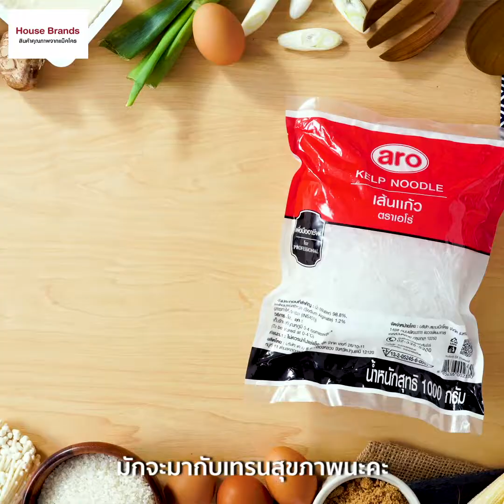เมนู สุกี้ยากี้สไตล์ญี่ปุ่น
อยากได้เมนูสุขภาพขายดี เป็นเมนูเพิ่มรายได้ ต้องไม่พลาด “สุกี้ยากี้สไตล์ญี่ปุ่น” ทำง่าย ใช้วัตถุดิบไม่ยุ่งยาก อร่อยถูกปาก แบบไม่ลำบากใจด้วยเส้นแก้วที่อิ่มท้องง่ายแต่ให้พลังงานนิดเดียว

เมนูเสริมสร้างรายได้ สุกี้ยากี้ญี่ปุ่น รสชาติแบบต้นตำรับแท้ๆ
ลองมากินสุกี้ยากี้ญี่ปุ่น ที่แตกต่างกับสุกี้ยากี้ไทยกันดูมั้ยคะ เมนูสุขภาพขายดี เป็นเมนูเพิ่มรายได้ ต้องไม่พลาด จุดเด่นของเมนูนี้คือน้ำซุปสีดำขลุกขลิกที่ให้กลิ่มหอมเตะจมูกและรสชาติที่ลงตัว อร่อยถูกปากคนไทยแน่นอน
แนะนำ น้ำซุปปลาแห้งเข้มข้น ตราเอโร่ ที่เป็นเบสน้ำซอสให้เมนูสุกี้ยากี้ญี่ปุ่น อร่อย กลมกล่อม หอมชวนหิว ทำง่าย ๆ ไม่ต้องไปเคี้ยวทำน้ำปรุงรสสุกี้ยากี้ญี่ปุ่น
มาพร้อม เนื้อสันคอหมูสไลซ์แช่แข็ง ตราเอโร่ คุณภาพ สะอาด ปลอดภัย ได้มาตรฐานแน่นอน